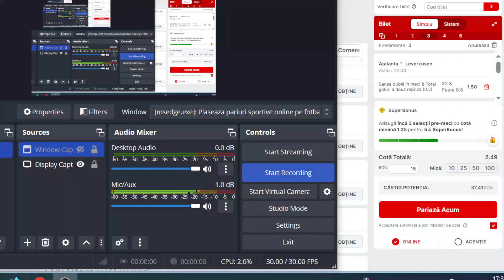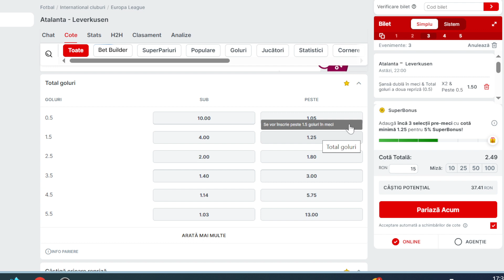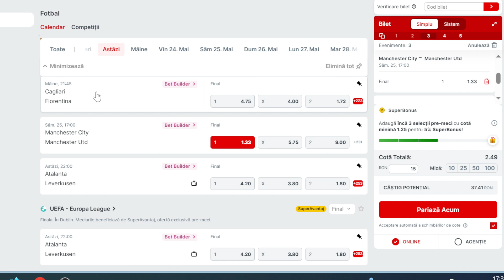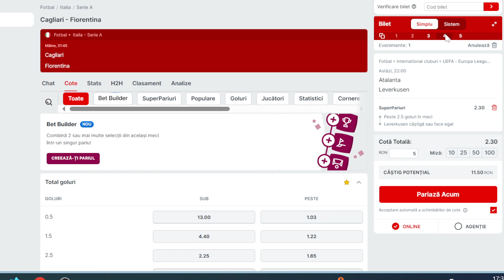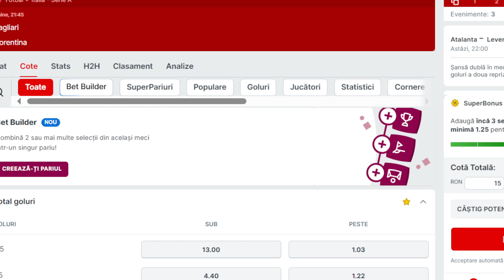PARIURI Biletul COTA 3 Miercuri 22.05.24 +/ 2 SUPERPARIURI Atalanta - Leverkusen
Ponturi Pariuri Sportive Biletul zilei COTA 3 Biletul zilei Miercuri atalanta leverkusen Bayer FInala Europa League